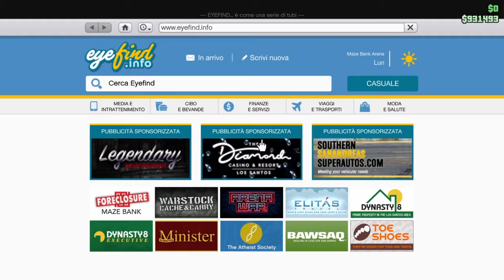Nebula turbo:tutto ciò che c'è da sapere più modifiche!!